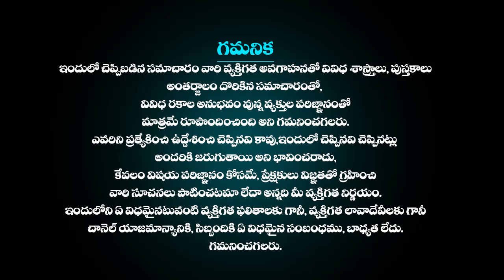మేషరాశి ఫలాలు November12th 2023 | Mesha Rashi DAILY phalalu telug mesha rasi November 2023 horoscope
మేషరాశి ఫలాలు November 12th 2023 | Mesha Rashi DAILY phalalu telugu | mesha rasi November 2023 horoscope mesharasiphalithalu astrologytelugu astrology moneyమేషరాశి ఫలాలు November 12th 2023 | Mesha Rashi DAILY phalalu telugu | mesha rasi November 2023 horoscope | Telugu Udayam